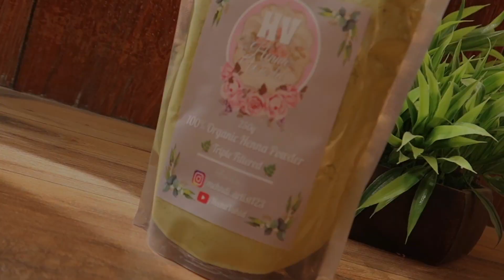Rakshabandhan special mehndi design for back 2021 | Heena Vahid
Now you can buy our henna products directly from our website or else Simply drop a mail your requirement or for more details.